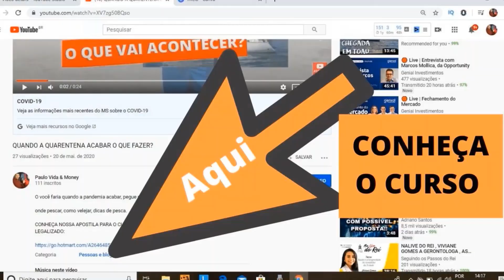Como se ganha dinheiro na Bolsa de Valores com compra de Ações.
Como comprar Ações, O que são Ações da Bolsa de Valores, saber o código de Ações, o que são e como comprar, é um pedaço da Empresa.

A bíblia para o milhão, Livro de Educação Financeira, aprenda a sair das dívidas. Como ter uma vida equilibrada e começar a prosperar pelo fruto do seu trabalho.

Curso de Educação Financeira - Bolsa de Valores - Renda Variável, aprenda sobre Bolsa de Valores, como investir na Bolsa, o que é uma Ação.